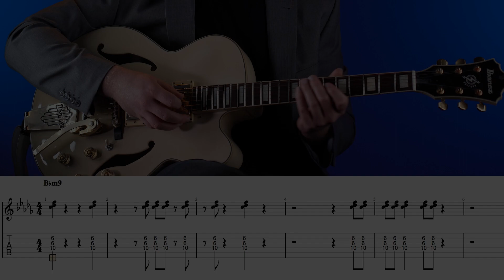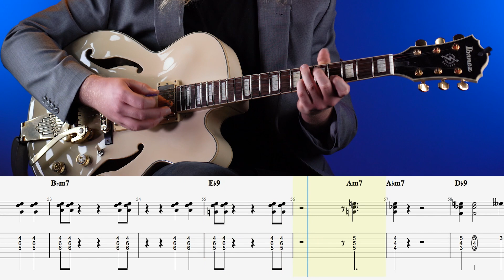Grant Green Comping for Jazz Guitar - Green With Envy (Tab & Notation)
Learn Grant Green's style of jazz guitar "Comping" with this transcription of "Green With Envy."

Grant Green's combination of 3-note chord voicings and playful rhythmic motifs makes this the perfect study for improving your jazz guitar comping!

"Green with envy" is off the 1961 album "Green Street."